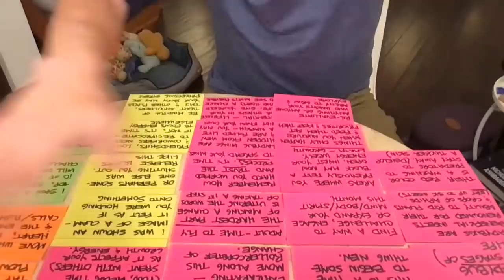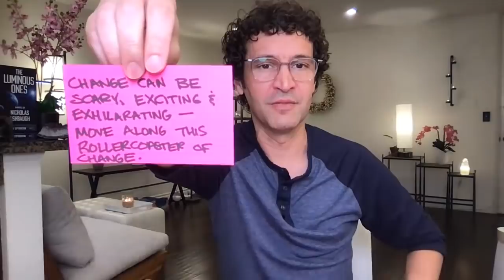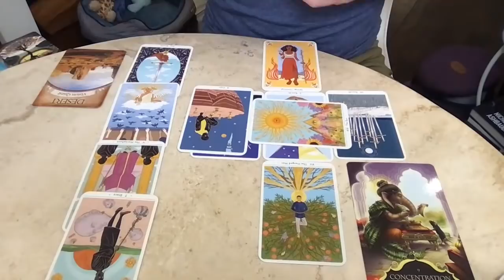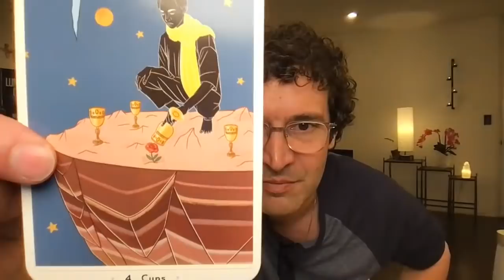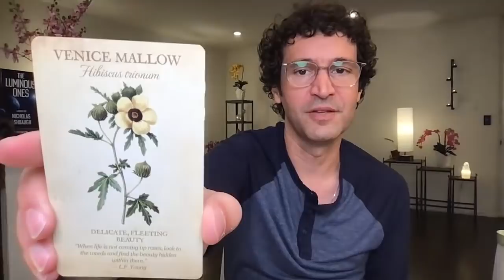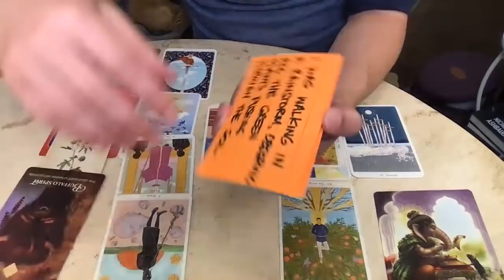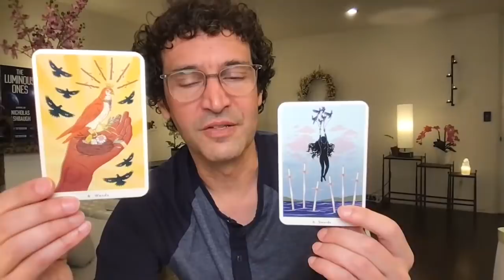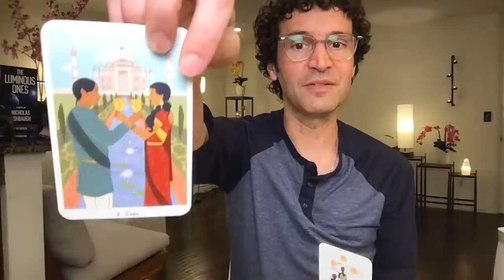♊️ GEMINI July 2021 🐞 You're on the verge of a big life change—are you ready to take the first step?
♊️ GEMINI July 2021 Channeled Messages: 🐞 Your spirit totem is the ladybug, with a special focus on how it undergoes a butterfly-like metamorphosis from a larva into a winged beetle.
🌹 Ladybugs are beneficial insects renowned for their ability to rid plants and crops of aphids. A single ladybug can consume 5,000 aphids in its lifetime!
🛑 The red coloring of their shell serves as a warning to predators.
✋🏽 It's a reminder for you to put up proper boundaries and develop a thicker skin.
🦋 Like butterflies, ladybugs go through several stages of growth. They hatch from eggs in 3-5 days; they feed as larva for up to a month; the undergo a metamorphosis in a pupa state for 15 days and they emerge as an adult that lives for one year. Change is the only constant in their early lives. It's a reminder for you to embrace the changes in your own life. Soon, you can spread your wings!
🥚 Phase 1: Egg/Genesis. Now is the time for you to begin something new.
🤸🏽‍♂️ Find a way to challenge, engage or expand your mind/body/spirit.
🧱Areas where you previously felt a block will now open. Invest your energy wisely.
🐛 Phase 2: Larva/Growth. Things only happen when you nurture and feed them.
✅ Set priorities and keep them.
⚖️ Reevaluate anyone or anything that inhibits your ability to grow and explore.
🌱 Phase 3: Pupa/Metamorphosis: Change happens internally first. Don't make a big shift until you feel it.
🎢 Change can be scaring, exciting and exhilarating—move along this rollercoaster and embrace the flow.
🚀 Phase 4: Adult/Time to Fly! The hardest part of making a change is uttering the words or taking the first step. Remember how hard you worked and trust the process. It's time to spread your wings.
🗺 Ladybug wings are hidden from view and are folded like origami. You may not know your own potential. Give yourself (and others) a chance to see what's possible.
🥗 Detoxify your life. Be mindful of what you consume (food, media, time spent with others, etc.) as it affects your growth, health and energy.
🦪 I was shown an image of a clam. It felt as if you were holding onto something, or someone was shutting you out. Release blocks like this.
⛲️ Friends, lovers and coworkers need to reciprocate; if not it's time to focus your energy elsewhere!
🙇🏾‍♀️ Be mindful of tight shoulders, TMJ and other places your body may be processing stress.
🌧 In my dream, I was walking in the rain, observing all the green plants pushing through the soil. Emotions may run high, but finances are improving. Tap into the creative flow.
🫀 Move where your heart and intuition lead you.
🏔 I saw an image of you at the top of a mountain, symbolizing the 10 of wands. You will overcome the challenge-at-hand.
🛣 You now are faced with the question of what's next? You're being given a new chance and a new perspective, should you choose to embrace it.
👩🏾‍🍳 A guide was dictating a recipe—but I felt that improvising was necessary. A great chef knows when to deviate and follow their gut. Each one of us has our own path, our own calling, and our own recipe for success.

🎬 Time Codes:
00:00:00 Welcome
00:04:33 Channeled Messages
00:26:12 Celtic Cross
01:02:01 Summary of Celtic Cross
01:13:21 Soul Path
01:22:24 Meditation & Sound Bath
01:27:36 Final Card (Answer to Your Silent Question)

Monthly Horoscope, Tarot, Tarotscope, Intuitive Reading, Intuitive Forecast, July 2021